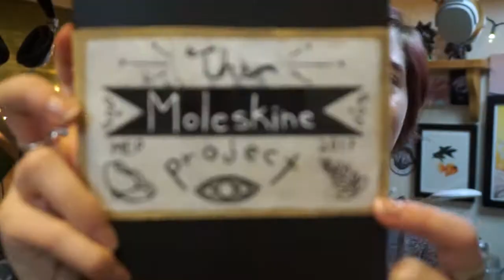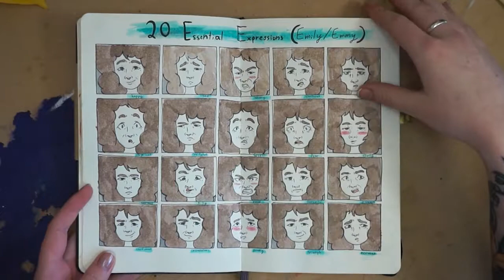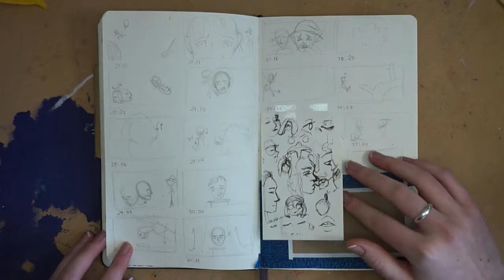My Sketchbook (2017)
I don't like hour long sketchbook tours so here's more of a sketchbook flip through.
I'll be selling art prints and originals soon in my NEW STORE so let me know what you want to see!!

What prints would you want??

Cooperation Road by Unicorn Heads